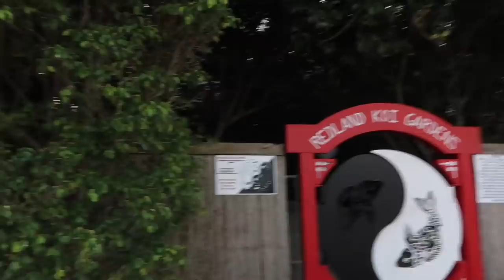Roasted Koi Fish BBQ!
Roasted Koi BBQ!

BOOYAH!